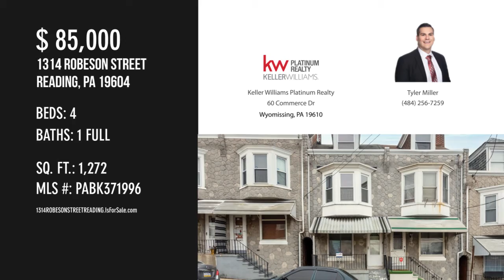1314 ROBESON STREET, READING, PA 19604 - Tyler Miller - MLS PABK371996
1314 ROBESON STREET
READING, PA 19604
MLS PABK371996

Great opportunity to own and pay less than what you would pay in rent! This home features 4 bedrooms, 1 bathroom, and low taxes. With a few cosmetic repairs, this home is ready to be yours! For added peace of mind, the seller is offering a one-year HSA home warranty with an acceptable agreement.

Contact Agent:
Tyler Miller